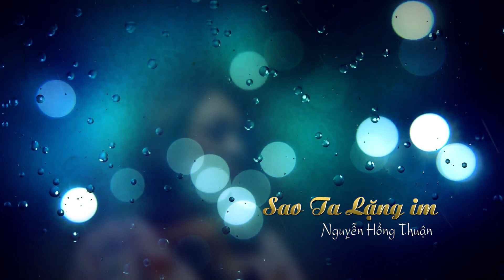BOI LE - SAO TA LANG IM - NGUYEN HONG THUAN